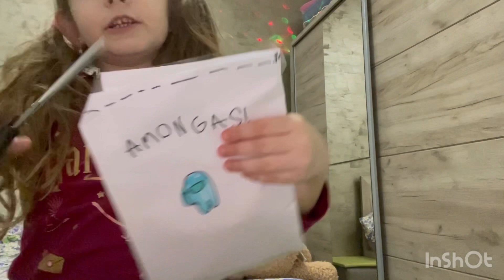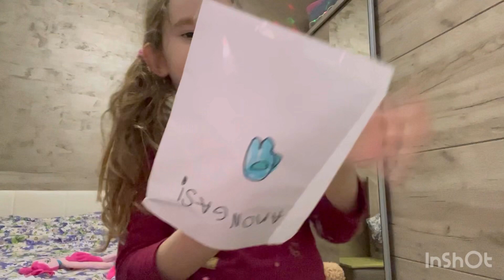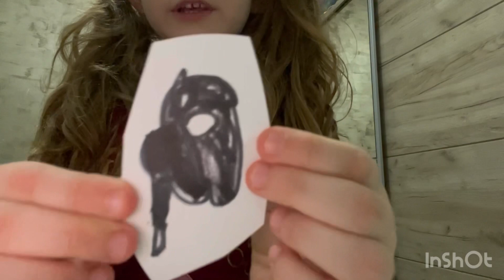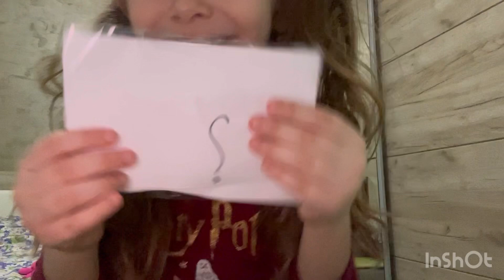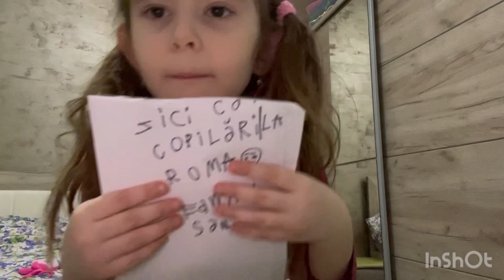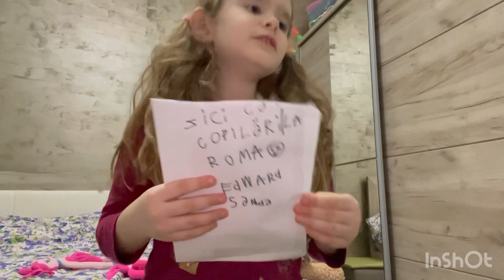8 februarie 2024